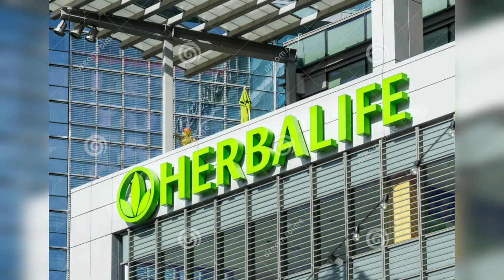Mark R. hughes life story in telugu HEARBALIFE NUTRITION company deatils & world no.1 nutrition 🌱🌱🌱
Hearbalife Nutrtion
# Hearbalife talks